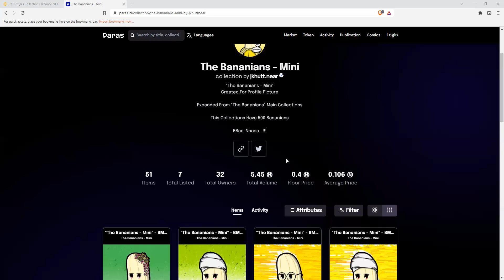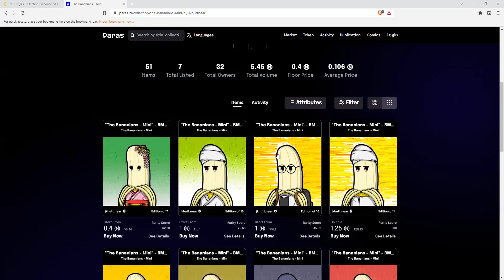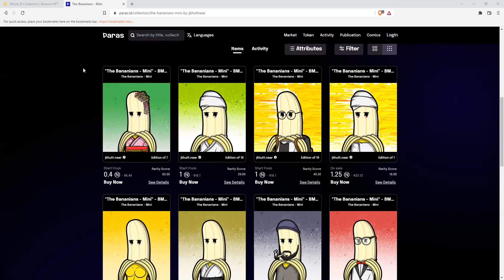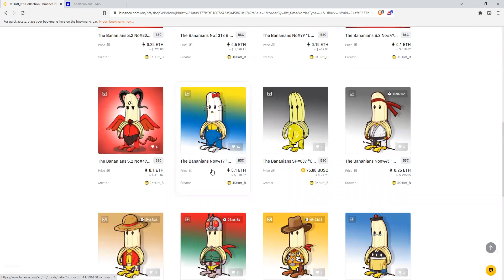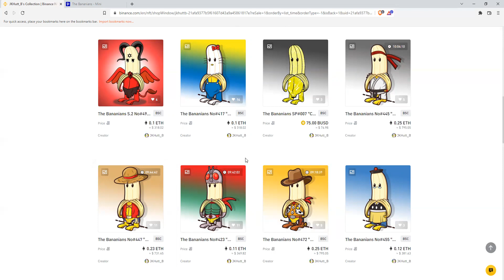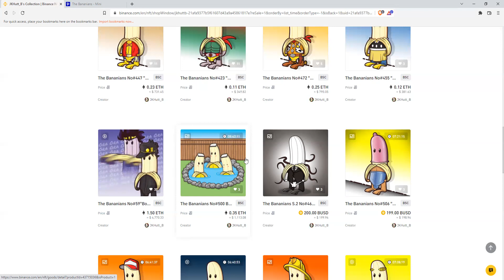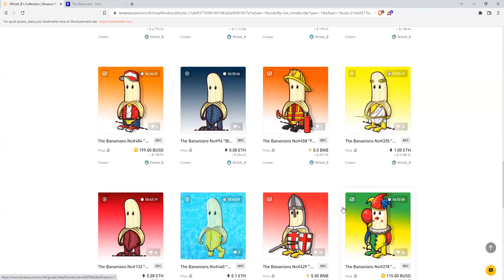คุยกับThe Bananians NFT "อย่าท้อ"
คุยกับThe Bananians
NFT

เทเลแกรมของช่องananmoneys

shorturl.asia/NjgOG